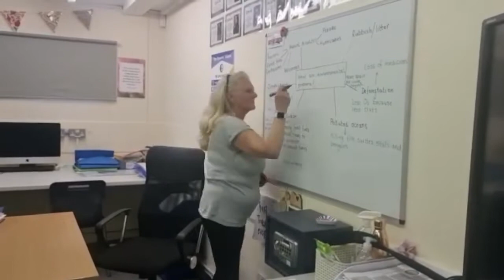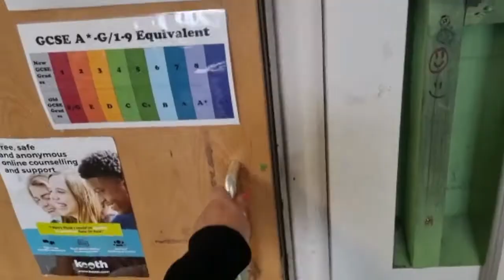Year 11 Leavers Film 2021